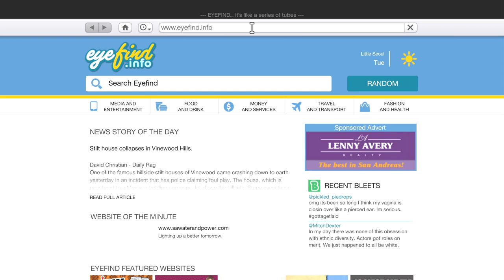Grand Theft Auto 5 Part 5